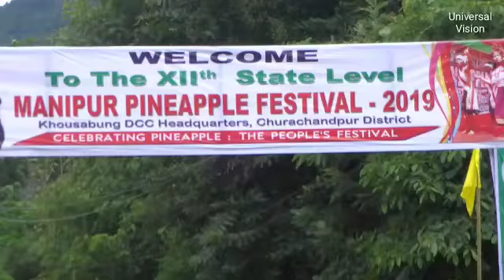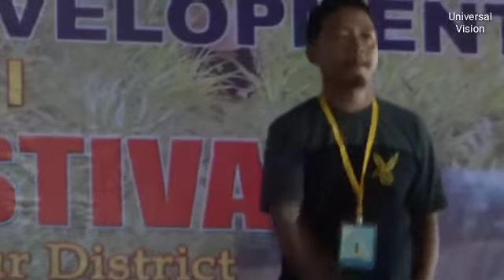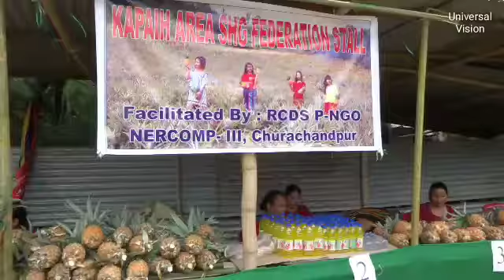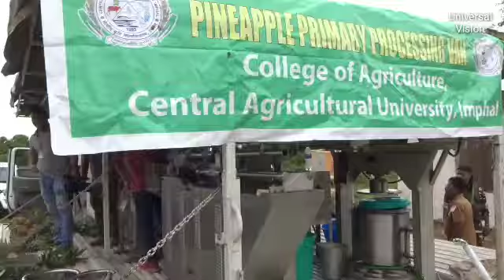XII state level Manipur pineapple festival 2019 held at Khoushabung on 23 Aug.